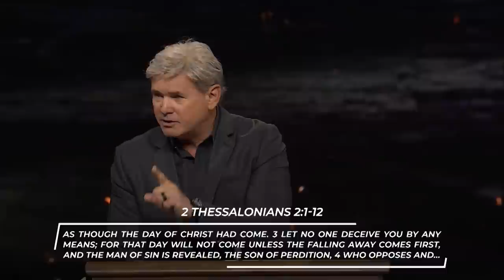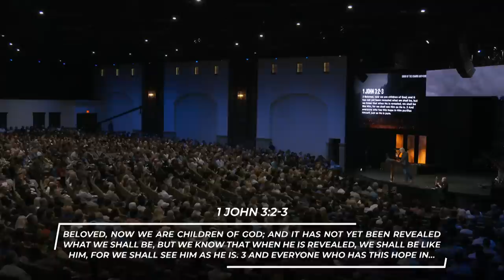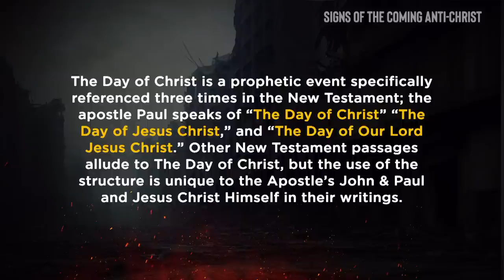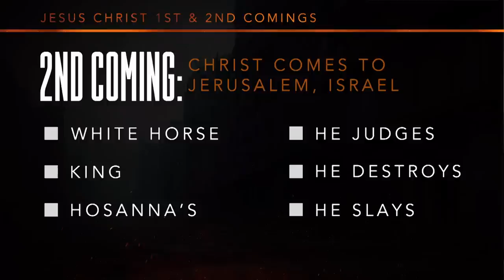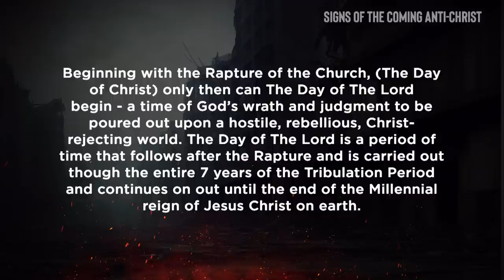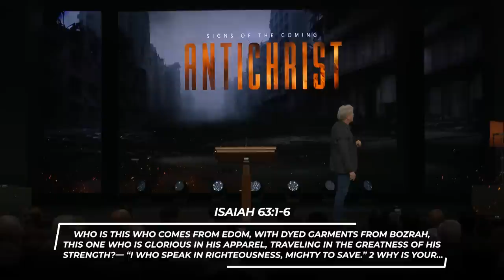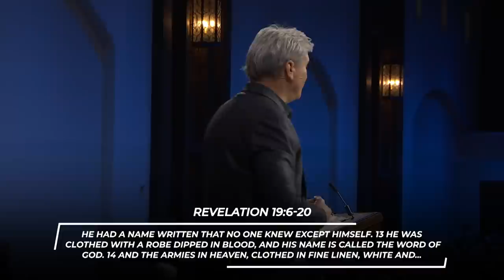Signs of the Coming Antichrist - Part 3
Pastor Jack shares part three of a special Bible teaching series regarding the days in which we are living and what the Bible has to say about them. Don't allow fear and confusion to trouble you. Let's look into His word together so that we can have hope, knowledge, and expectation of Christ's near return.